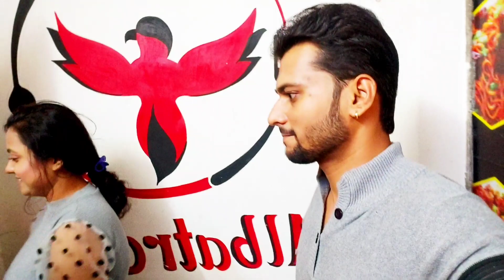jayshree ke birthday ki preparation...🎊🎀 Surprise planning for her❣️ || birthday special